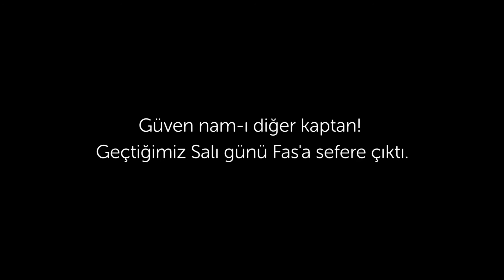Ben denizciyim, gemi kaptanı... - Güven Yılmaz, Kamera Arkası #12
Çay Kahve İnsan'ın çekimleri için seferini erteleyen, teknik ekipten ve kameradan sorumlu kaptanımız geçtiğimiz Salı günü sefere çıktı. Yaptığı fedakârlıktan ve emeklerinden dolayı çooooooooook minnettarız. En yakın zamanda görüşmek dileğiyle! Biz ❤ Güven Yılmaz

Yelkenler Fora!